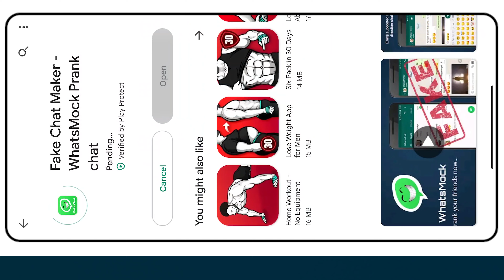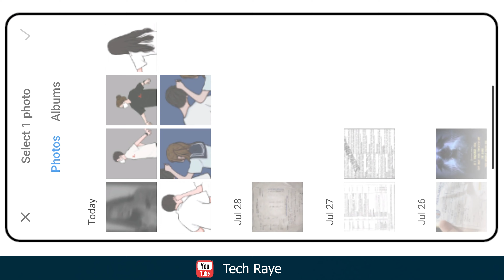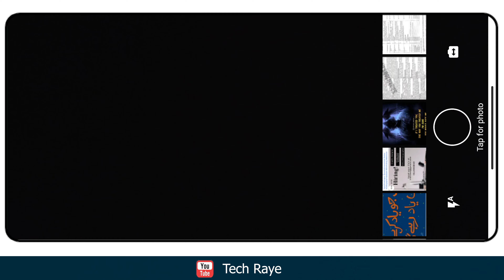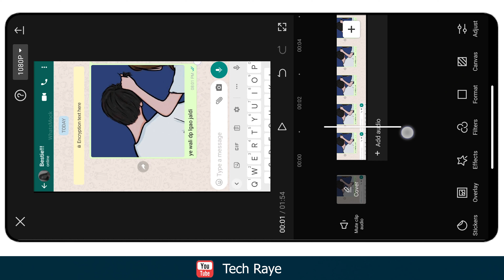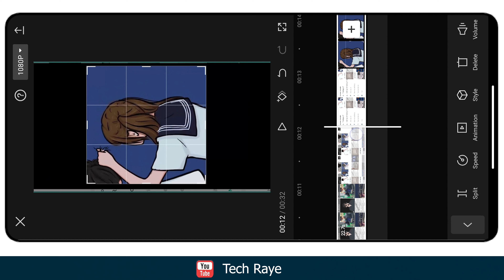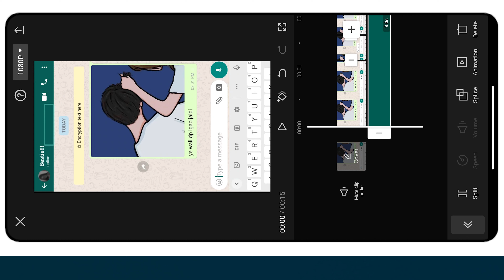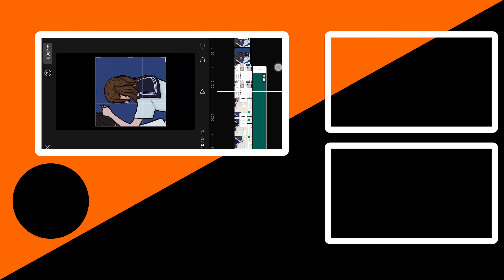Trending Whatsapp Fake Chat Video Editing | Tiktok New Trend | Capcut Tutorial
Whatsapp Chat Video Editing | Tiktok New Trend !!!

Hello Guys in Today Capcut video editing tutorial I'll tell you how to make Tiktok new trending fake WhatsApp chat video edit in Capcut app. WhatsApp chat status wali video kaise banaye